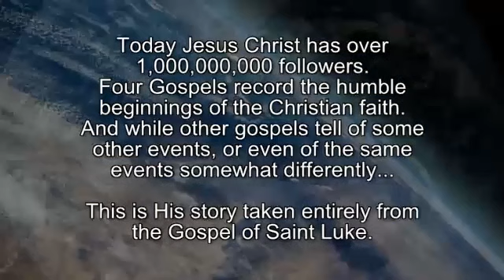JESUS Film Luganda kubanga, Buli alikaabirira erinnya lya Mukama alirokoka